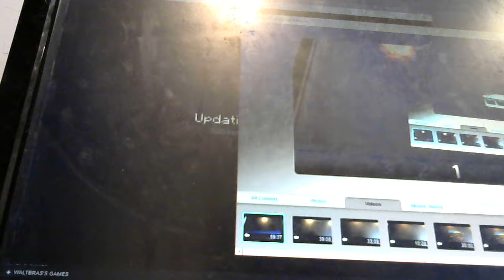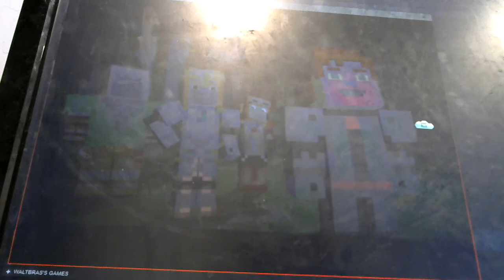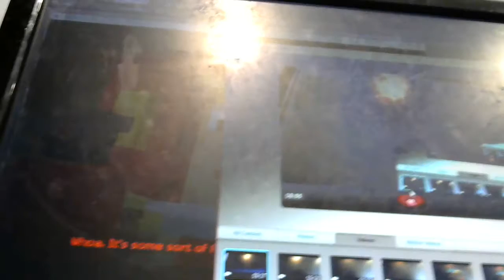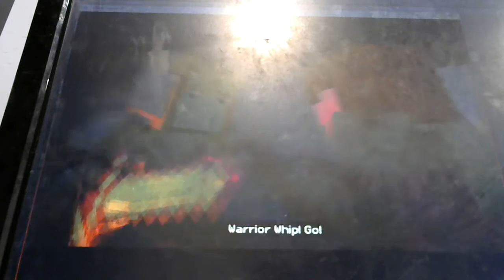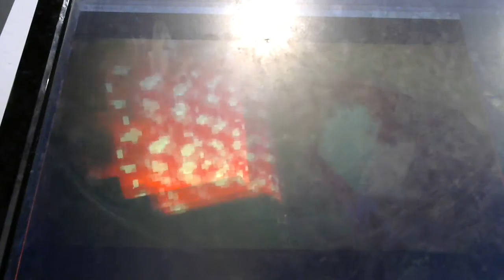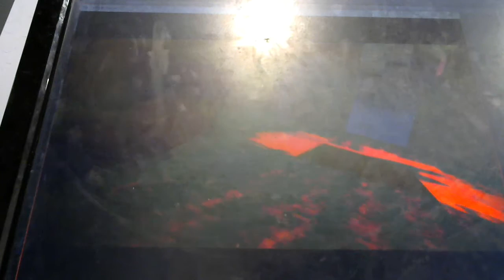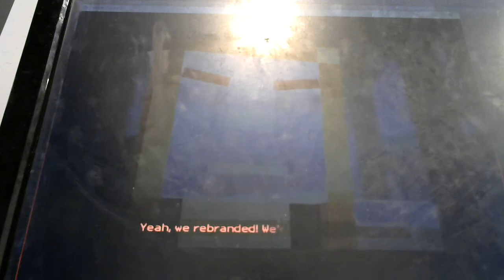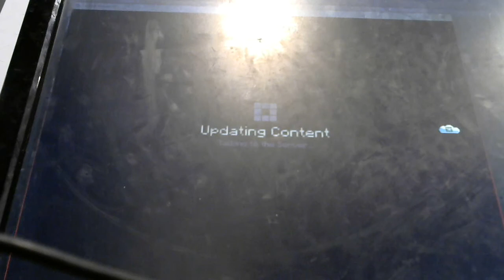minecraft story mode: Order Up #1